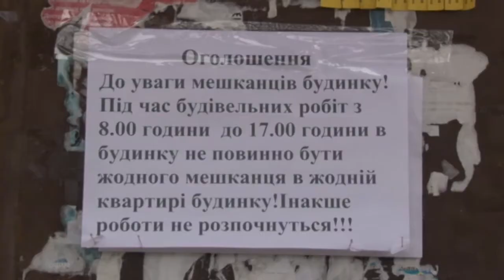20.11.2018. Новини. 08:30